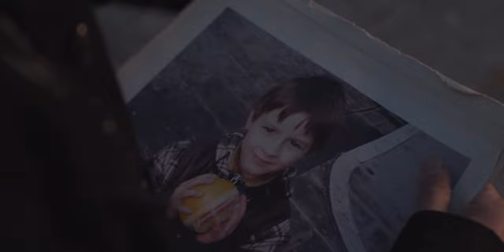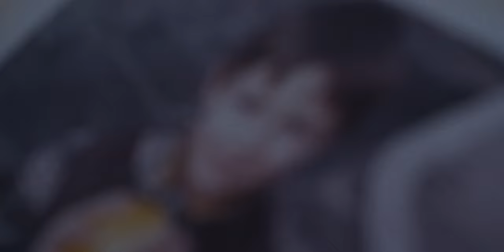MANUEL - Manuel (feat. MACK)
Produzione: Deposito Zero Studios

Regia, fotografia: Luigi Schiavoni

Musica e testo: MANUEL
Produzione musicale e mix: Mattia "Matta" Dallara e MACK
Mastering: Tommy Bianchi

Progetto grafico: Chiara Belletti
Foto: Luca Ortolani

Ufficio Stampa: Homerun Promotion